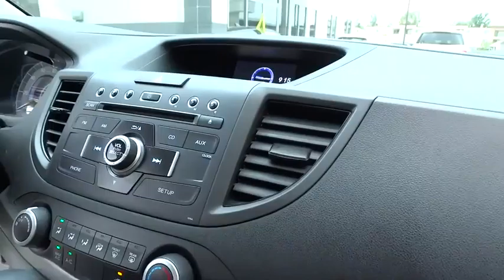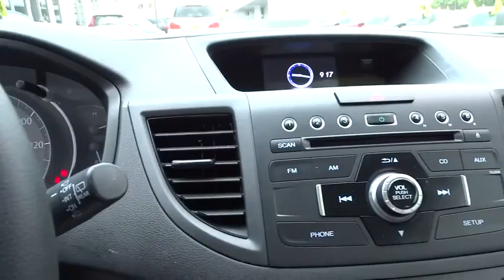2013 Honda CR-V used, Los Angeles, Woodland Hills, West Hills, Sherman Oaks, Van Nuys, CA 360136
2013 Honda CR-V

160-watt AM/FM stereo w/CD/MP3/WMA player -inc: (4) speakers  auxiliary input jack  Bluetooth streaming audio  Pandora internet radio for iPhone only  speed-sensitive volume control  CD text display capability  USB audio interface  radio data system,Bluetooth connectivity,Multi-information display -inc: avg fuel economy  miles-to-empty  avg speed  Bluetooth  SMS text messaging   clock  compass  exterior temp  multi-angle rearview camera  Pandora internet radio  customizable door lock/interior light settings  oil-life indicator,Pwr front ventilated/rear solid disc brakes,Tire pressure monitoring system